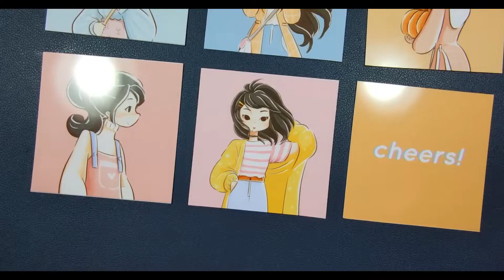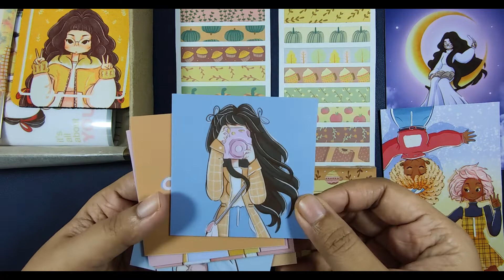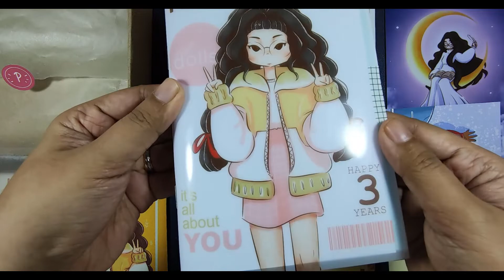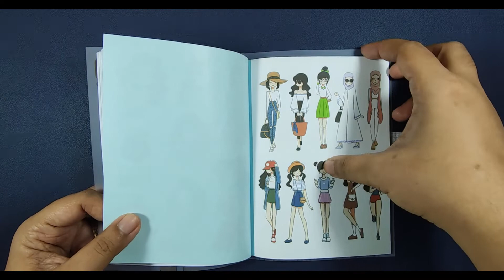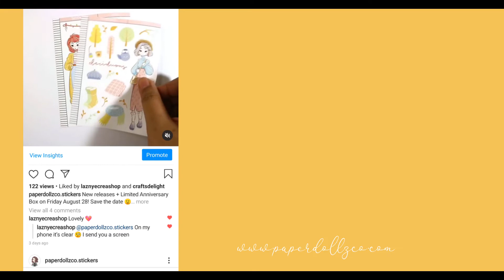PaperDollzCo Anniversary Box UNBOXING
Thank you for supporting my shop until now. This anniversary box is made with so much love and passion. I can't believe that we reached 3 years!

This is the unboxing of Anniversary Box of Mulberry doll. The product is available in 8 characters. The anniversary box is limited only for 40 customers.

PaperDollzCo Anniversary Catalog Sticker Book has 24 pages and available in 6 characters. If you purchased a Apricot or Mirabelle doll, you will get an Olive doll.

Ukulele R&B/Pop Type Beat - "PB&J"

Chill R&B Soulful Rap/Story Telling Type Beat - "History"